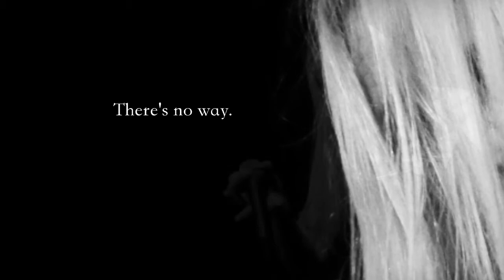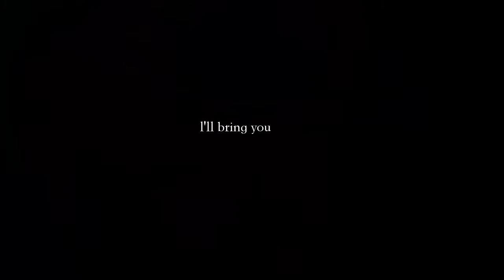Tracy James - "I'LL CARRY YOU ACROSS" (Official Lyric Video)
Artist Tracy James   "I'll carry you across"
written by Tracy James and Jim Devivo

Vocals - Tracy James
Bass - Mike Angelo
Drums - Art Pincheon
Keys  - Roger Twerion
Cello -  Biana Kovic
Guitars -  Jim Devivo

Photos Kvon Photography
and SimplyMaura Photography